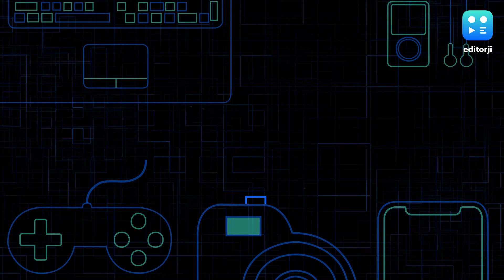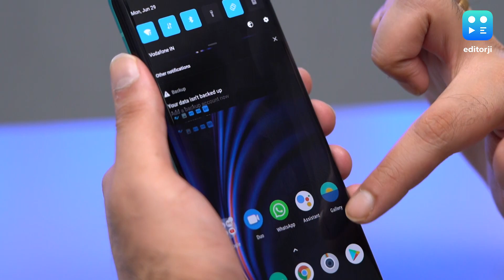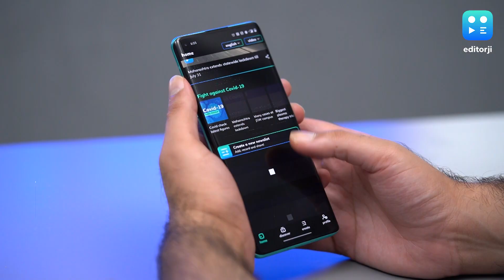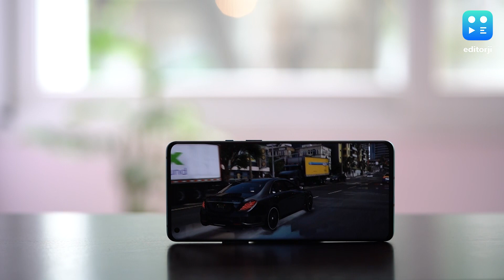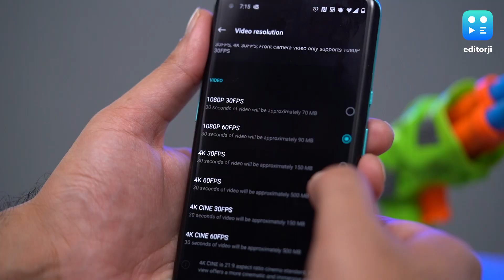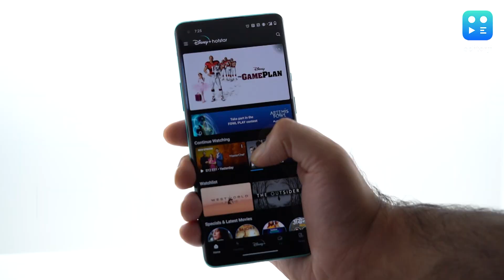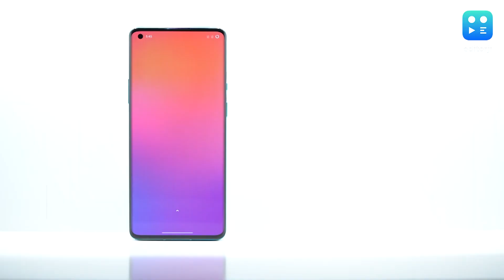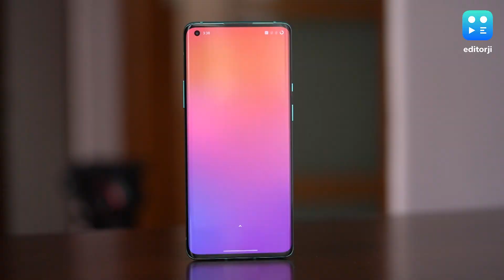The EJ Tech Show: Reviewing the OnePlus 8 Pro and Sony XB700 Truly Wireless Earbuds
On the very first episode of the EJ Tech Show, Sahil and Sohum check out the new OnePlus 8 Pro. With top of the line specifications, and a price tag to match, it looks more flagship than flagship killer! Is it the perfect OnePlus recipe we've all been waiting for? Along with that, the boys review the newly launched Sony WF-XB700 truly wireless earbuds. With an enticing price point and a heady rush of Extra Bass technology, they just might be the next best hands-free contenders.